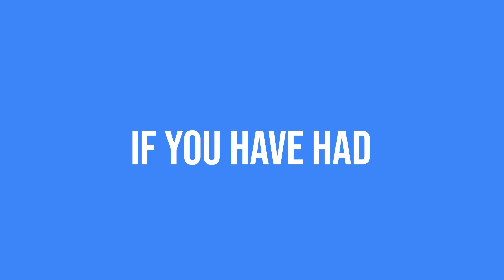Gelling as a Team: Do Your Executives Have Each Other’s Back?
In this episode of Leveraging Leadership, Emily discusses how Chiefs of Staff can tell if their executive team is unified by looking for signs of support and resource sharing among team members. Or like sharing your team or speaking up to give overworked colleagues a breather. Plus, she's all about giving props to folks who step up and cover for others or help the team stay strong.

If we haven’t yet before - Hi👋 I’m Emily, Chief of Staff turned Executive Leadership Coach. After a thrilling ride up the corporate ladder, I’m focusing on what I love - working with people to realize their professional and personal goals. Through my videos here on this channel, books, podcast guest spots, and newsletter, I share new ideas and practical and tactical tools to help you be more productive and build the career and life you want.

Time Stamps:
00:46 The Role of a Chief of Staff in Team Dynamics
01:05 Signs Your Executive Team is Excelling
02:07 Supporting Each Other: Real-World Examples
04:19 Creating a Culture of Mutual Support
05:57 Evaluating and Enhancing Team Cohesion
07:53 Conclusion and Invitation for Further Discussion